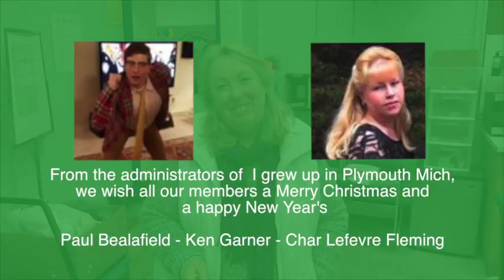Members from Plymouth Canton and Northville communities wishing Merry Christmas to our members